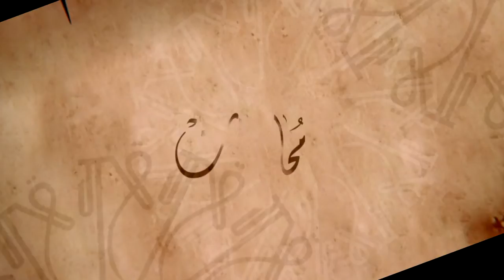تفنيد الجواد عليه السلام لفضائل الصنمين